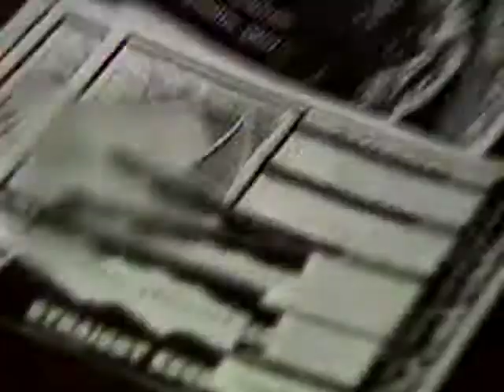Earth Crisis & Straight Edge Segment on MTV Smashed